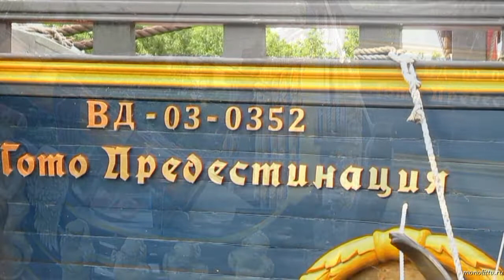ЗДЕСЬ ЗАРОЖДАЛСЯ РУССКИЙ ФЛОТ ВОРОНЕЖ ПЕТРОВСКАЯ НАБЕРЕЖНАЯ ИЮЛЬ 2019